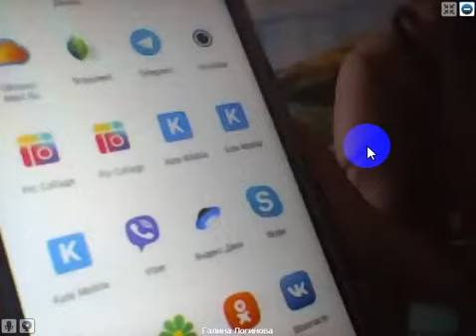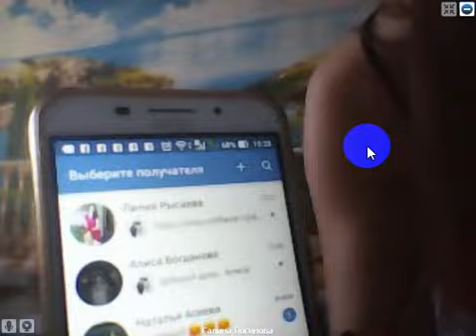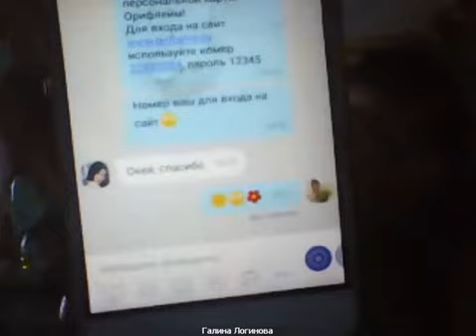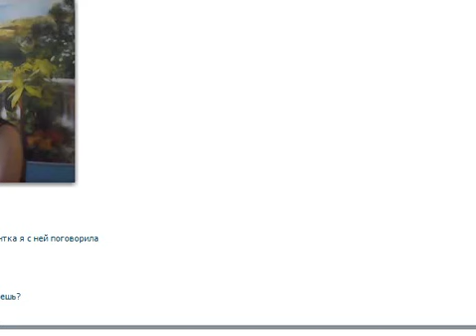27 07 18 Работа с терминашками и новичками